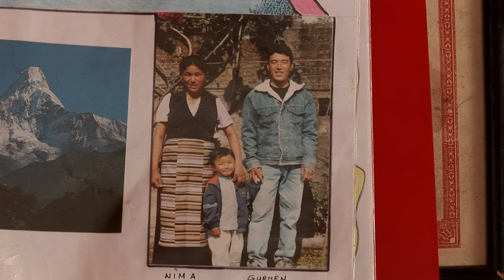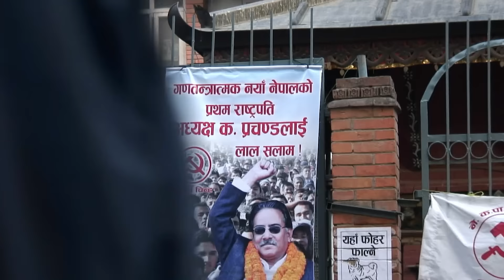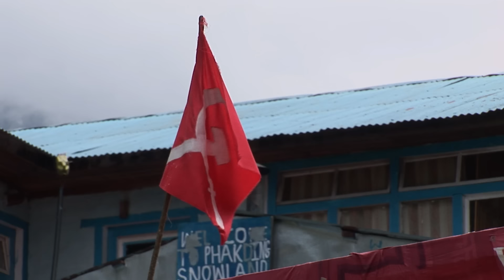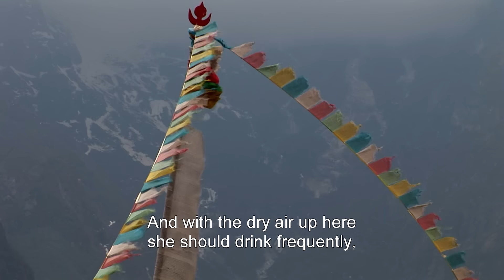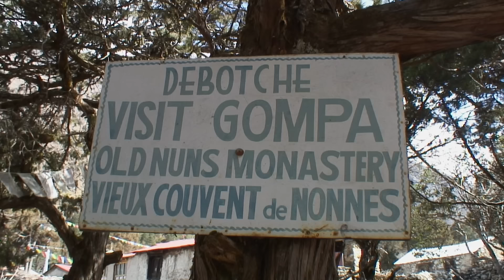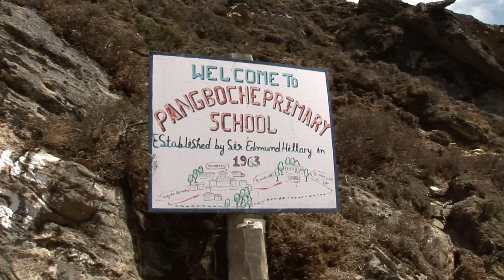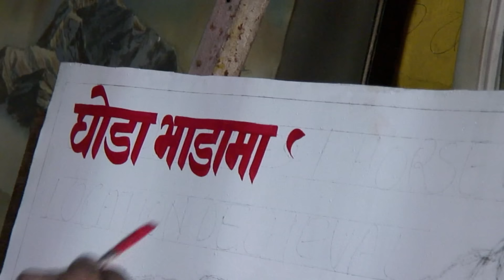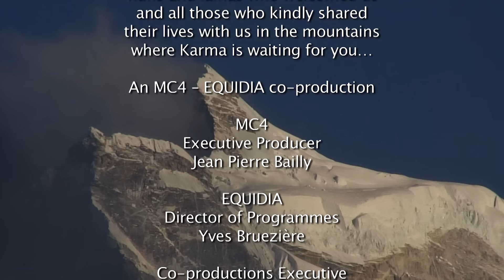Sherpa People And The Horseman Of Mount Everest | The Spirit Of The Sherpa | Silk Road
Gurmen, a sherpa widely respected for his high-altitude expertise, lives at 4,000 meters in the Himalayan valleys of Nepal. Every day he faces the dangers of the mountain and its treacherous climate. With dreams of a better future, he has a bold idea: to buy a trained horse and rent it to tourists. First he has to travel across the country, buy a horse, named Karma, and bring it back to his village in good health. During their travel, Karma and Gurmen meet the people who live, work and explore at high altitudes, where mistakes and missteps can have serious consequences. We discover the unique destiny of a man who, through his enterprising spirit, has benefited from the trekking and tourism business in this region of Nepal.

Silk Road is your guide through the storied history of the far East. Our channel delves into the vibrant histories of the Far East and the Middle East, uncovering the hidden stories of empires, traders, and cultures that flourished along the fabled Silk Road.

Silk Road is part of the Little Dot Studios Network.